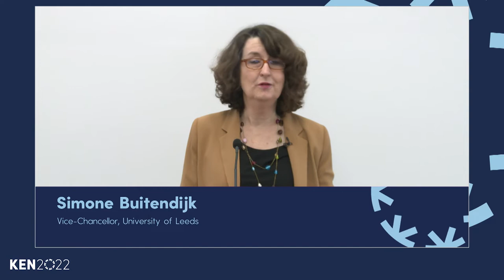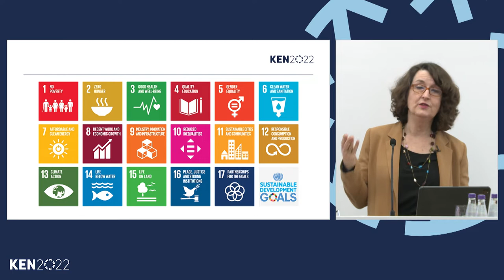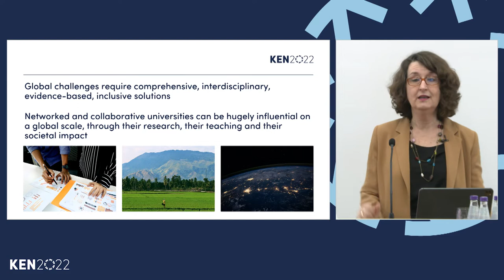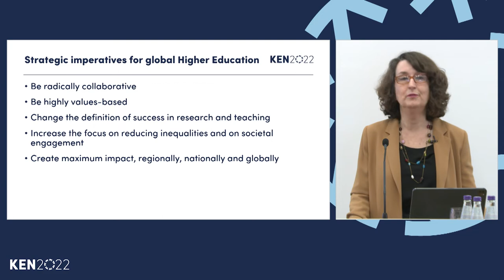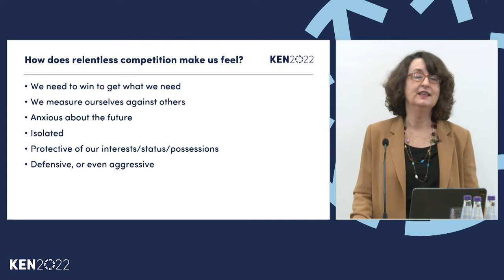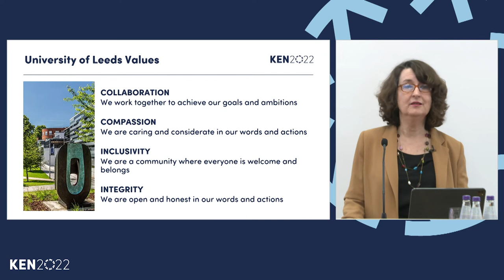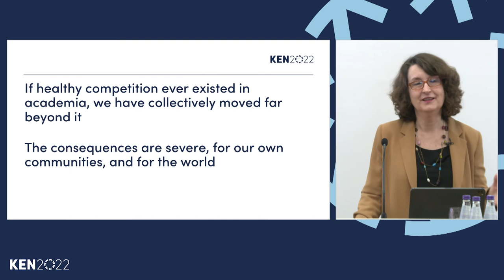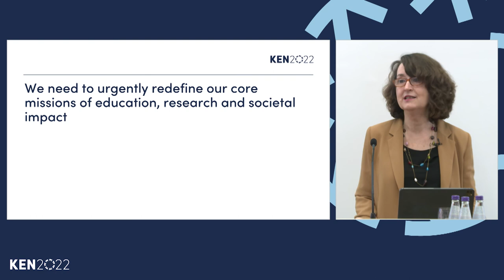02. KEN2022: Introduction to the Knowledge Equity Network by Simone Buitendijk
Simone Buitendijk
Vice-Chancellor, University of Leeds

Simone Buitendijk is the thirteenth Vice-Chancellor of the University of Leeds, a Russell Group University with a commitment to high quality education, a strong and dynamic research base and a track record of social, economic and cultural development. She was previously Vice-Provost (Education) and Professor of Maternal and Child Health at Imperial College London.

Prior to this, Professor Buitendijk was Vice-Rector at Leiden University in the Netherlands where she was responsible for education, student affairs and diversity.

In addition to strengthening the links between education and research, Professor Buitendijk has extensive experience of driving the digital and online learning agenda.